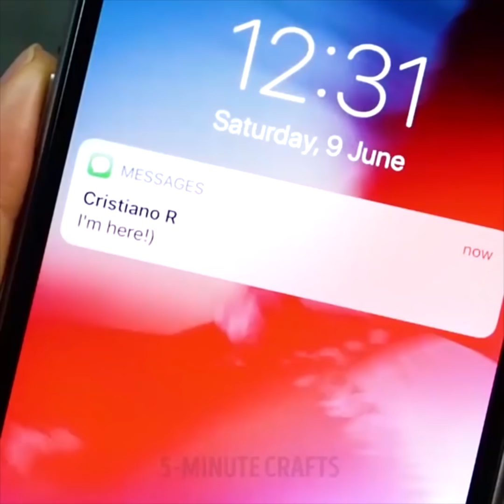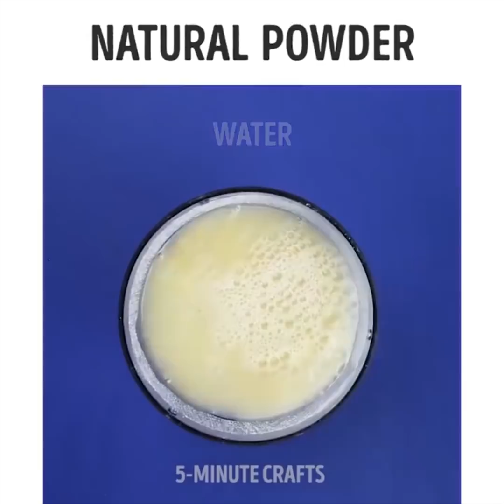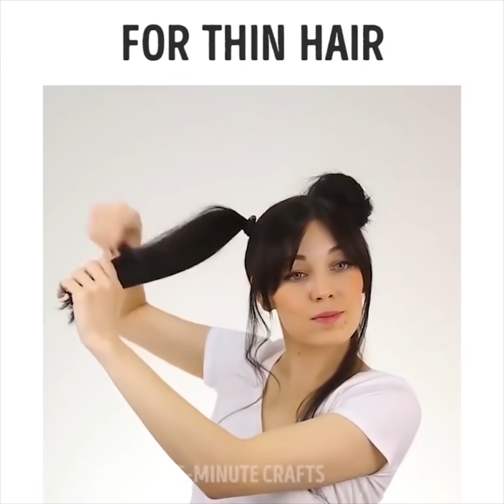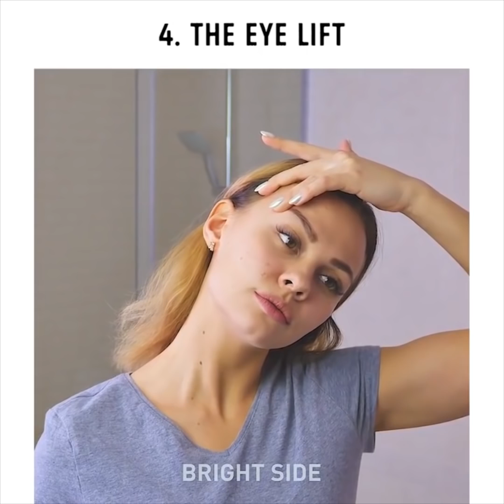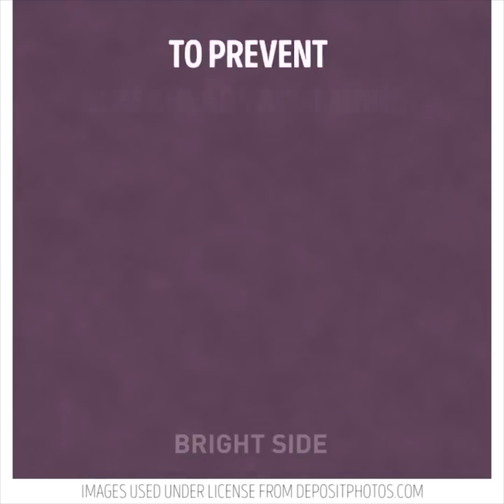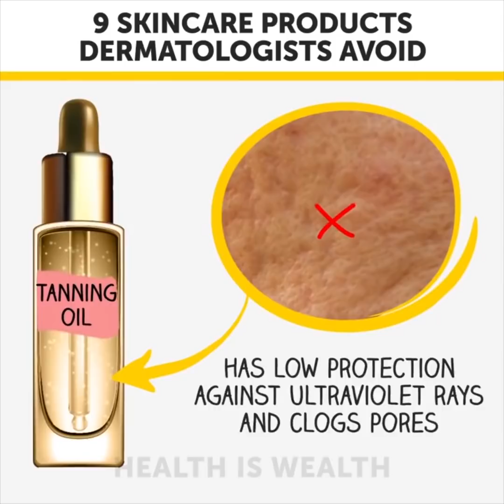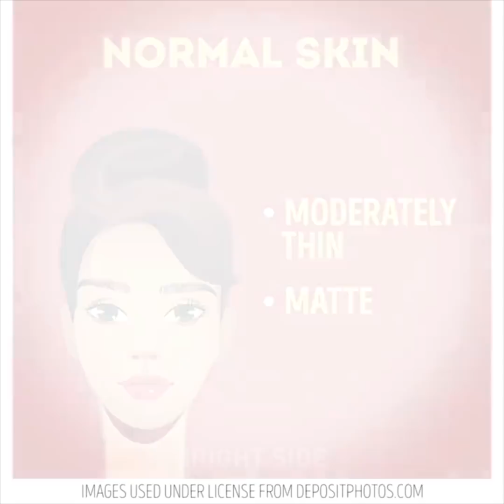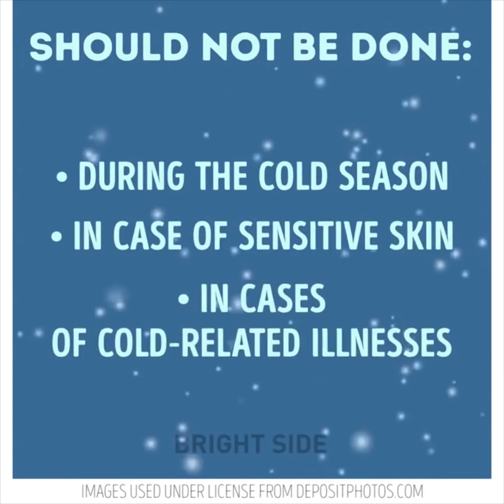30 GEZICHTSBEHANDELINGEN DIE EEN MAGISCHE BETOVERING OP JE HUID WERPEN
GEZICHTSBEHANDELINGEN

Deze schoonheid hacks zullen je in een Hollywood-ster veranderen!

Als je haar zijn kleur verloren heeft, neem dan een citroen, snij de rand af en doe er een spuitdop op. Spray je haar met citroensap en laat gedurende 15 minuten.

Als je een droge en misschien zelfs gebarsten huid hebt op je voetzolen, neem dan een voetenbad met warm water en bier. Houd uw voeten 30 minuten in deze oplossing.

Als je onverwacht de deodorant opraakt, breng dan wat citroensap onder je oksels aan, maar gebruik de citroen NIET direct na het scheren, net als de gewone deodorant trouwens.

Wanneer u last heeft van statische elektriciteit in uw haar, spuit dan wat haarlak op een tandenborstel en borstel uw haar ermee.

En hier is een coole hack als je in een mum van tijd perfecte krullen wilt maken. Maak eerst een hoge paardenstaart en begin dan met het krullen van de streng aan de streng. Het is veel handiger op deze manier. En als je klaar bent met krullen, haal je gewoon de scrunchie eraf.

9 Skinproducts-dermatologen vermijden:

Body lotion. Bodylotions hebben een hoog watergehalte. Ze dringen niet door de huid of voorkomen vochtverlies en crèmes.

Dermatologen gebruiken meestal crèmes die zwaarder zijn en een hogere viscositeit hebben dan lotions.

Houtskool gezichtsmasker. Deze maskers beschadigen alleen de huidstructuur. De ingrediënten van dergelijke maskers zijn zeer agressief. Het is veel beter om kleimaskers te gebruiken.

Zonnebrand spray. Een spray verliest gedeeltelijk zijn actieve elementen voordat hij de huid bereikt.

Bruiningsolie heeft een lage bescherming tegen ultraviolette stralen en verstopt de poriën. Dat is de reden waarom schoonheidsspecialisten zonnebrandcrèmes verkiezen voor persoonlijk gebruik.

Gezichtsscrubs zijn zeer schurend en veroorzaken irritatie en ontsteking. Glycolzuur exfolianten verwijderen voorzichtig dode huidcellen, waardoor uw huid helder en gehydrateerd blijft.

Hydrocortison crème kan uitslag, dunner worden van de huid, dermatitis en steroïde acne veroorzaken. Het is een sterk steroïde product. Gebruik het nooit zonder recept van een arts!

Voetmasker. Voetmaskers zijn vrij nutteloos en zijn niet erg handig. Voedselcrèmes kunnen gemakkelijk hetzelfde effect hebben.

Toner op basis van alcohol. Het kan je huid uitdrogen, het dof en schilferig maken. Het is beter om olie-vrije moisturizers te gebruiken.

Producten met SLS. Ze kunnen je huid irriteren en uitdrogen. Het is beter om shampoos zonder SLS te gebruiken.

5-Minute Crafts officieel Nederlands kanaal.